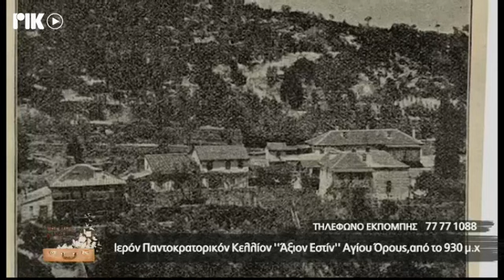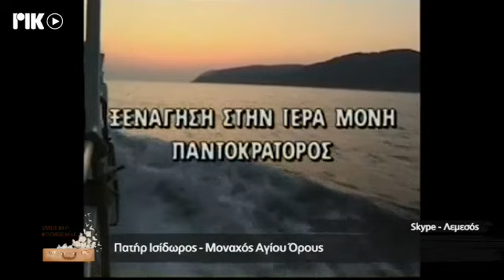ΙΕΡΟΝ ΠΑΝΤΟΚΡΑΤΟΡΙΚΟΝ ΚΕΛΛΙΟΝ "ΑΞΙΟΝ ΕΣΤΙΝ"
Η ιστορική ραδιοφωνική εκπομπή του ΡΙΚ ΕΜΕΙΣ ΚΙ Ο ΚΟΣΜΟΣ ΜΑΣ, τώρα και τηλεοπτικά από το ΡΙΚ1 και ΡΙΚSAT. Σε αυτή την εκπομπή, ένα μοναστήρι στην καρδιά του Αγίου Όρους. Ιερόν Παντοκρατορικόν Κελλίον "Άξιον Εστίν".